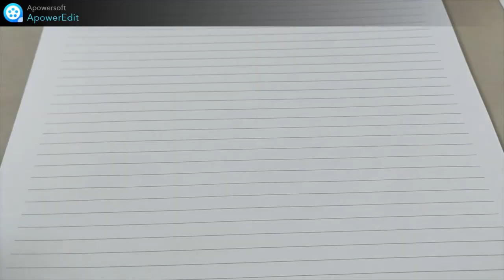Platinum Fountain pen / IZUMO SORATAME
I enjoy writing with fountain pens.
And  fountain pens are beautiful and practical, especially the lightness is wonderful.
Let's take a look at various fountain pens with me, simply！